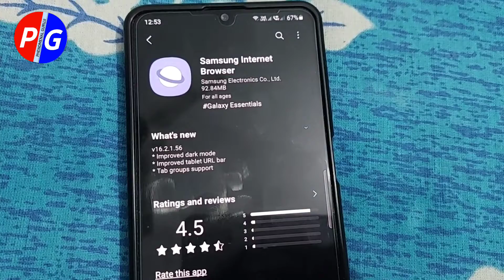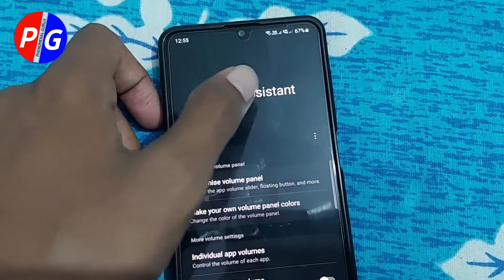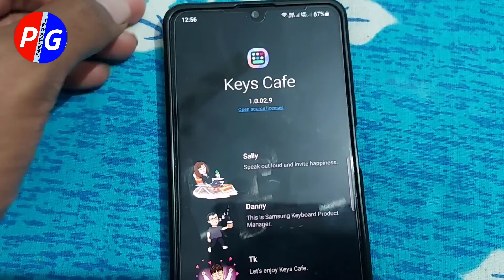Samsung Galaxy M Series - 7 New Updates | M30s, M32, M51, M21, M31, M31s, F41, F62, M52, F42, F22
Samsung M series Got 7 New Update Samsung Galaxy M Series & F Series Update this week march 2022 | M30s, M32, M51, M31s, M21, M31, F41, F62, F42, F22, M52 & more.